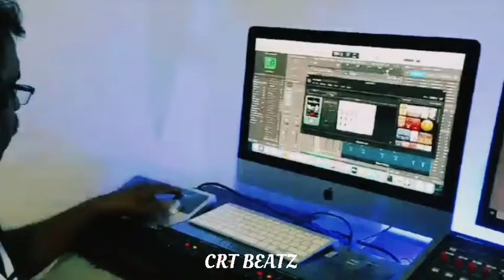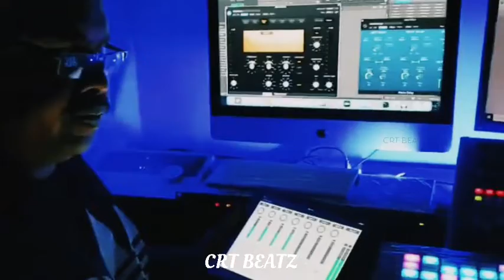நல்லூர் கந்தசுவாமி தேர்திருவிழா 2022 - நலம் தரும் நாயகனே பாடல் - Nalam tharum nayakan song - sheneha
நல்லூர்க் கந்தன் புகழ் பாடும்
"நலம் தரும் நாயகன்"

இசை-பி.எஸ்.விமல்
சிறப்பு ஒலிக்கலவை-எம்.பகி
பாடல் வரிகள்-டினுஷா காயத்ரி
பாடகி-எஸ்.சினேகா
தபேலா-பா.கபிலன்
புல்லாங்குழல்-எஸ்.நாதன்
Bass கிற்றார்-எம்.பகி
ஒளிப்பதிவு-துளிர் பாபு
ஒளித்தொகுப்பு-எ.எஸ்.பிரசாத்